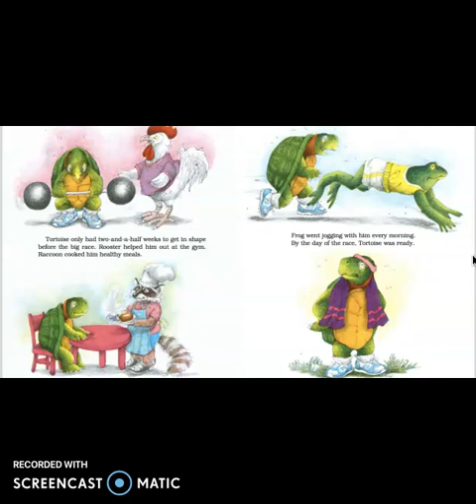The Tortoise and the Hare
Read aloud of The Tortoise and the Hare